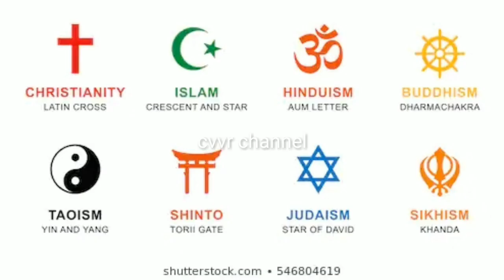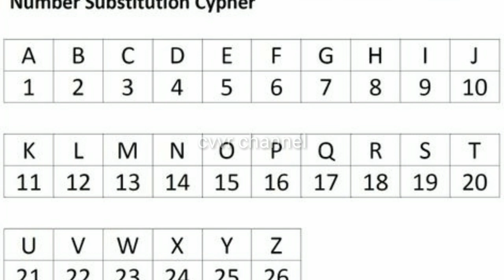WHY INDIA NOT A DEVELOPED COUNTRY IN TELUGU || CVVR CHANNEL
Thanks Guys for watching our video.

If you are interested in BOOK SUMMARIES and TECH TOPICS and INFORMATIVE Videos.

Have a visit to our channel.

THANKS FOR READING TO THE END OF DISCRIPTION